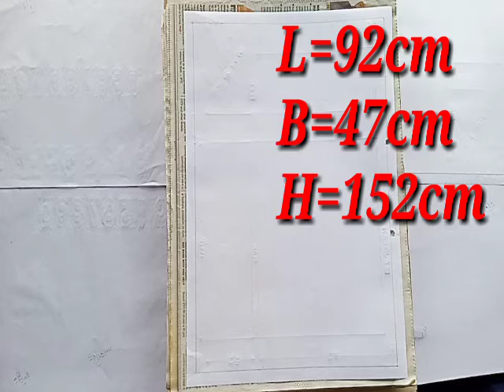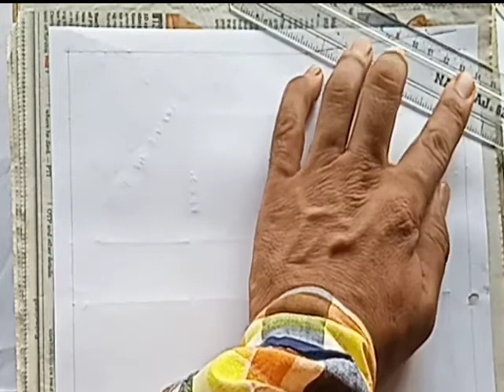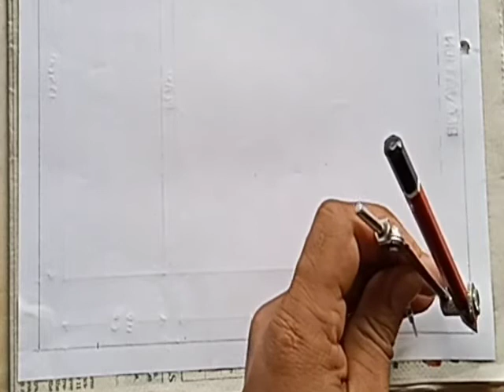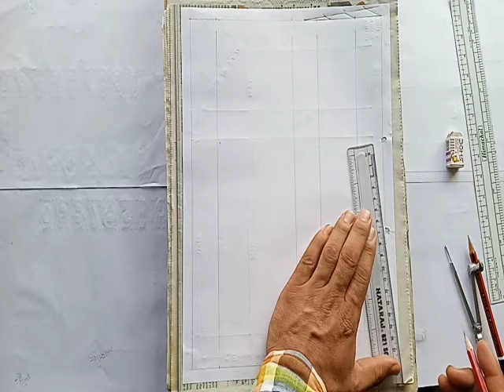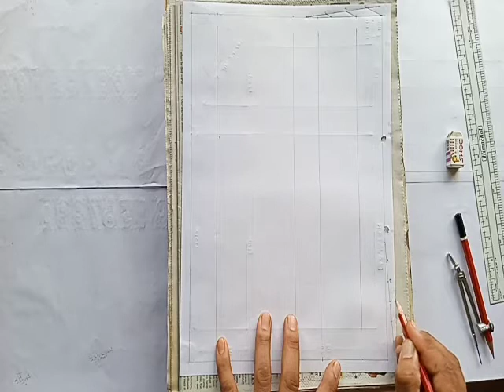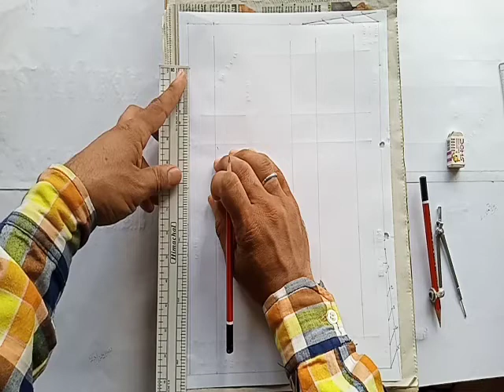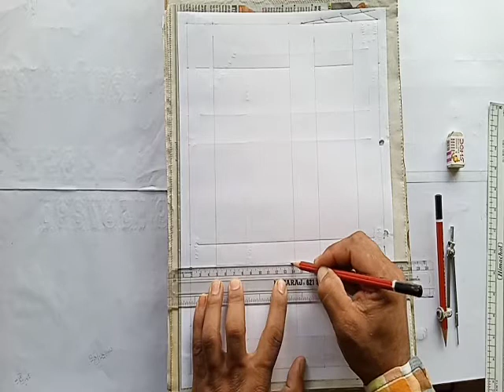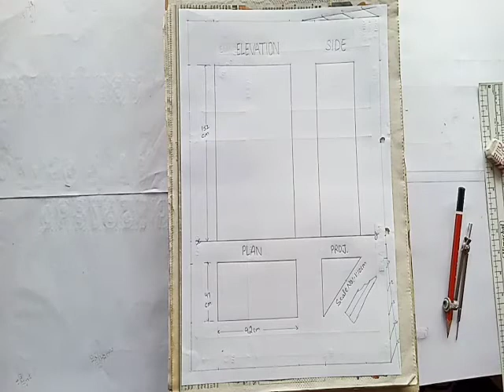स्केल नंबर 29 की कागज बांट| Paper division Scale No. 29| NCERT Syllabus